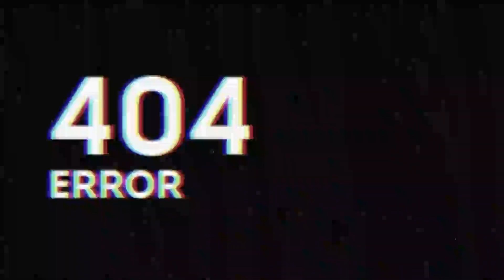Best Of Frank